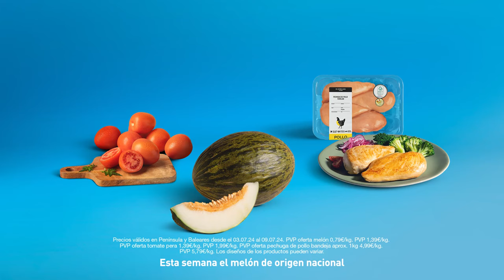SI EL MELÓN ES FRESCO, COMES FRESCO. – ASÍ DE FÁCIL, ASÍ DE ALDI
Si compras fresco, comes fresco. Y si además las frutas y verduras de ALDI son las más baratas, ahorras más. Esta semana el melón de origen nacional a solo 0,79€ el kilo.